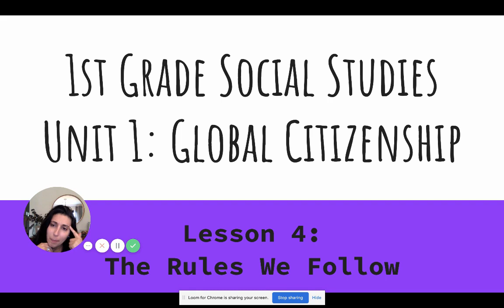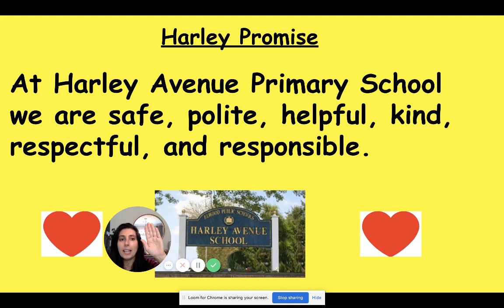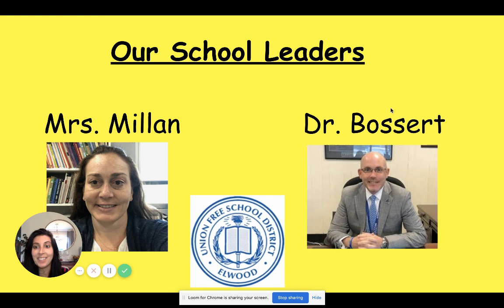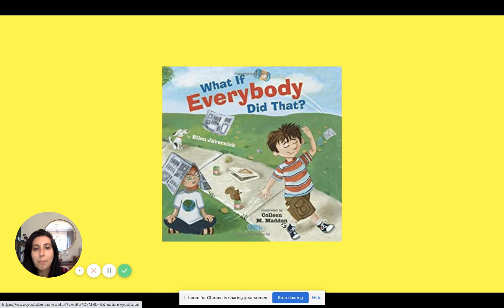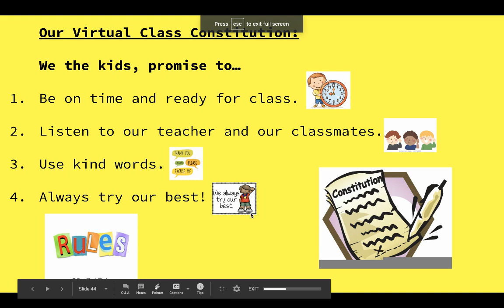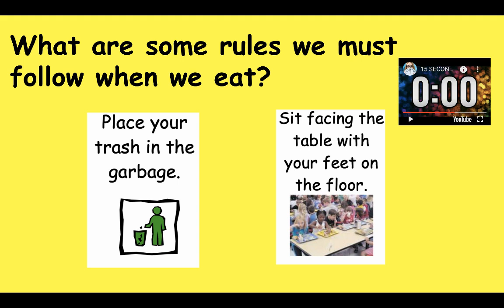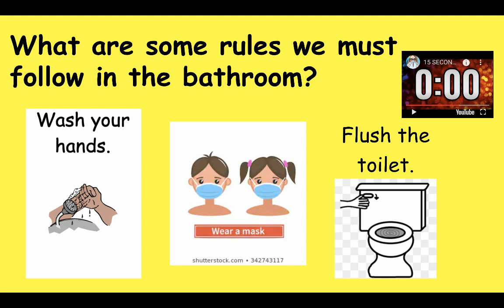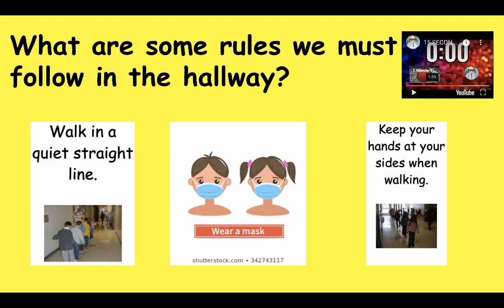The Rules We Follow: Lesson 4 - 1st Grade Social Studies: Citizenship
Mrs. Miller talks about the rules for being good citizens and why we follow the rules. She guides viewers through the "Harley Promise."

At Harley Avenue Primary School we are safe, polite, helpful, kind, respectful, and responsible.  Mrs. Miller then talks about the leaders of Harley Avenue.

Mrs. Miller then shares an interactive read aloud of the story, What if Everybody Did That?

Mrs. Miller discusses rules in different settings, such as rules in the cafeteria, rules in the bathroom, and rules in the hallway.

The activity sheet from this lesson can be found here: